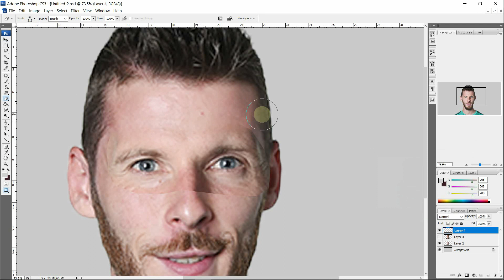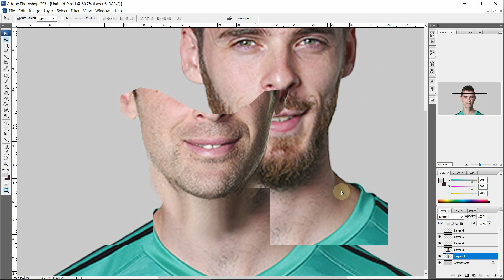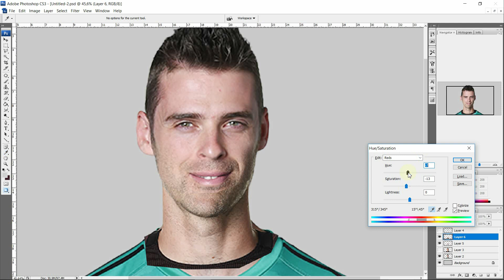Dea Gea & Petr Cech Merging Face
Dea Gea & Petr Cech Merging Face - Photoshop

the power of photoshop to turn various kinds of photos into whatever they want, this time I'm trying to change the face of the soccer player, that is David de Gea & Petr Čech. Hopefully all of you are entertained, thank u very much ...

Track : Bright Future - Silent Partner